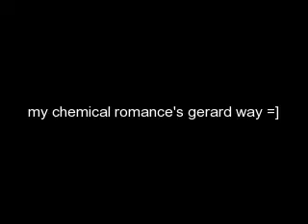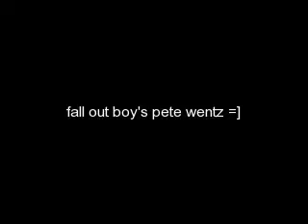gerard way && pete wentz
gerard way and pete wentz :P u gotta love it